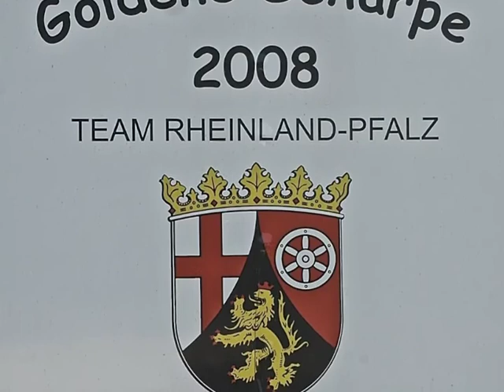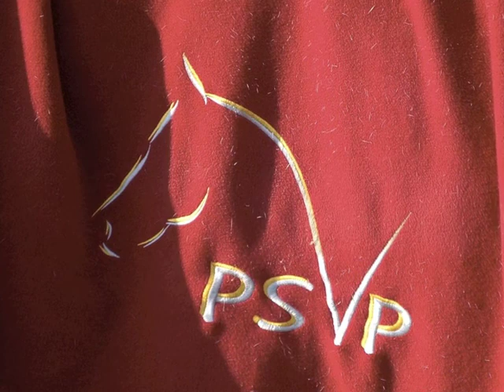Horse Show, Queidersbach, Germany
Equestrian, Jumping and Dressage Event just outside Queidersbach, Germany. Sunday September 2011